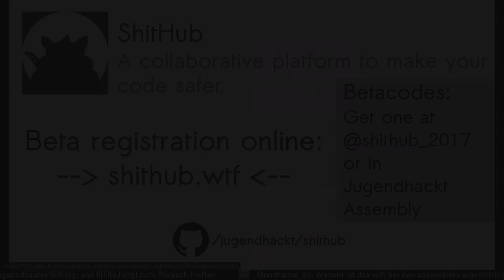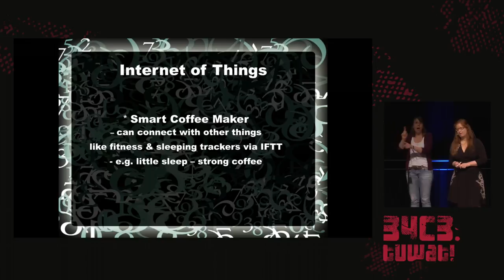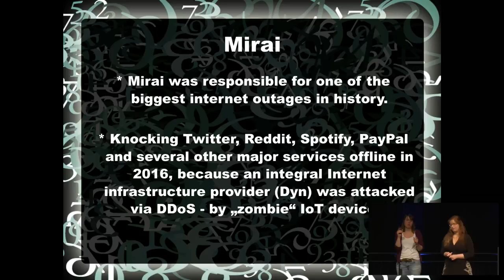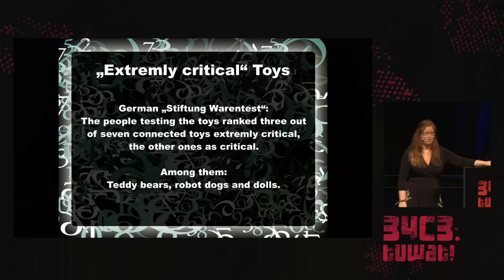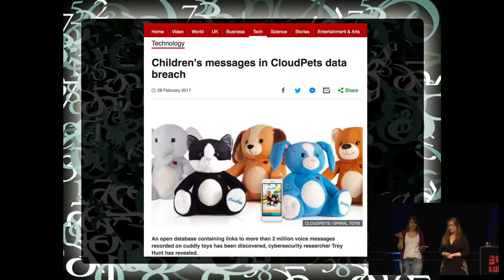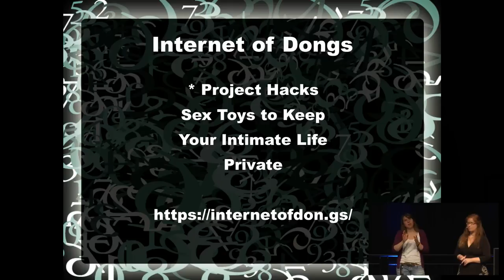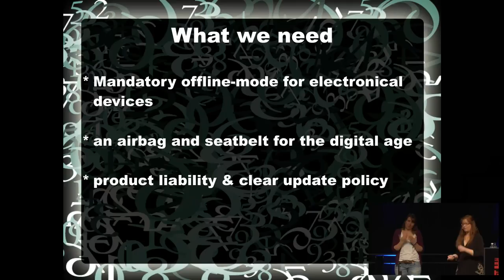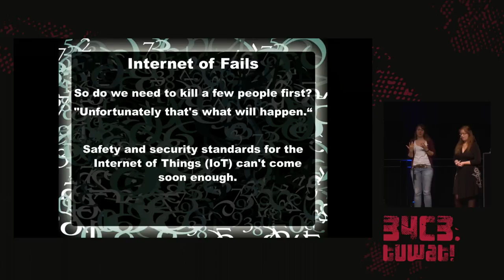34C3 - Internet of Fails - La traducción española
Where IoT has gone wrong

Expect current examples of IoT fails that I collected during my work as a journalist in regards of privacy and security. What do such fails mean for society? What are possible solutions and what can customers do?

Barbara Wimmer